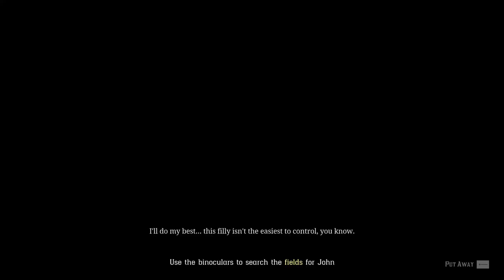RED DEAD REDEMPTION 2 Walkthrough Gameplay Chapter 6 Icarus and Friends - (RDR2) (No Commentary)